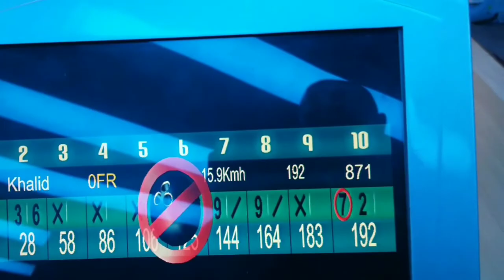Bowling practice @ ultimate fun factory bashundhora